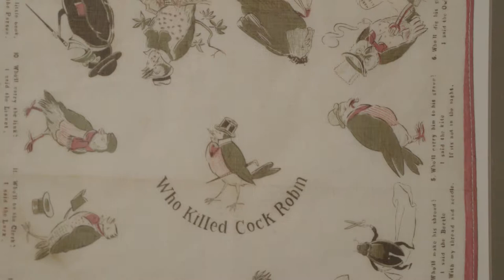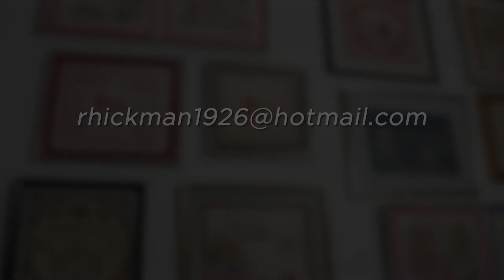Children's antique cotton, printed handkerchiefs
A collection of 200 children's printed-cotton handkerchiefs. This collection spans the late 1800's to the mid 1900's.  Professor Hickman researched the collection over a 50 year period. They are framed with UV protection glass and low-acid mounting board, ready for display at a corporate headquarters, or used as a company-owned traveling exhibition to museums.